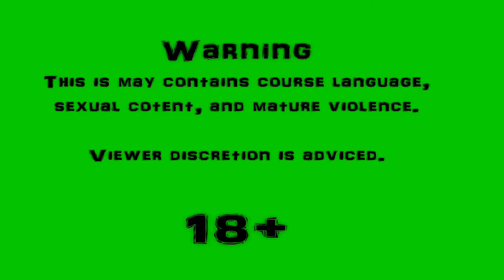Yuko Episode 17 The War Begins Season 2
After saving Yuko last minute, things get heated between Selah and Utamaru while Baruko and his pack face off more demons that are terrorizing the Cumusatei Kingdom.